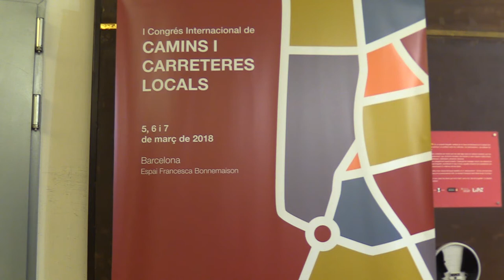I Congrés Internacional de Carreteres i Camins Locals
Es farà balanç del treball realitzat en els darrers deu anys del suport tècnic i econòmic als ajuntaments i consells comarcals en matèria de camins i es presentarà el nou Pla zonal de la Xarxa de Carreteres Locals. El congrés també oferirà una mirada a la realitat de la gestió dels camins en altres administracions de l'Estat i europees.